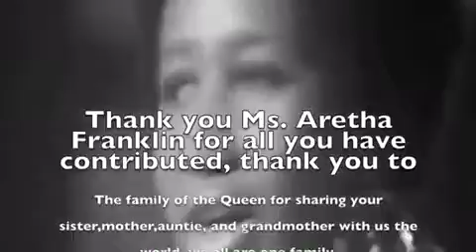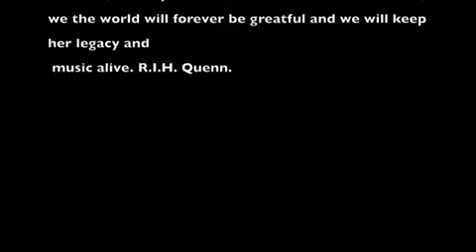Aretha Franklin tribute - “Ain’t No Way” cover by. Urban Mystic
Aretha Franklin- “Ain’t No Way cover by Urban Mystic for his Soulful Classics album.